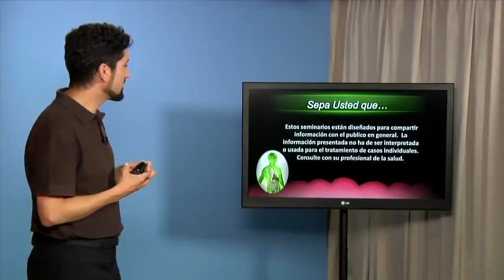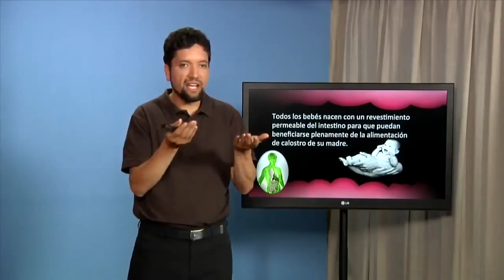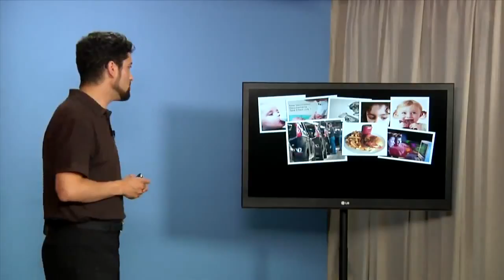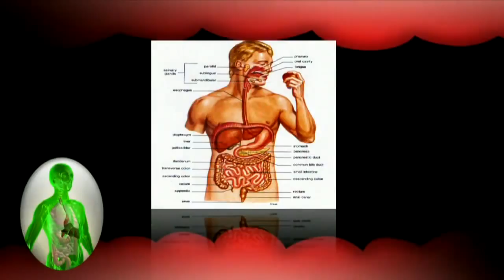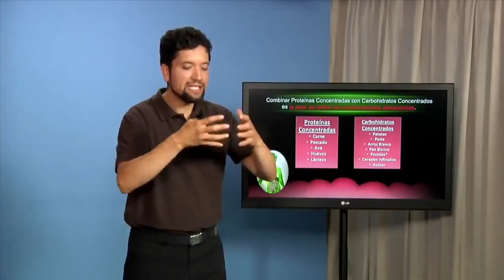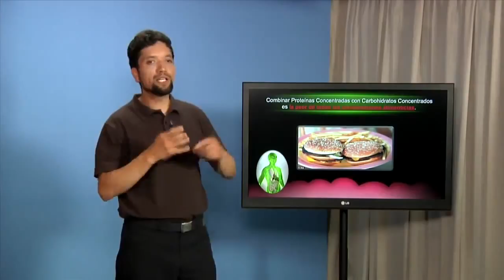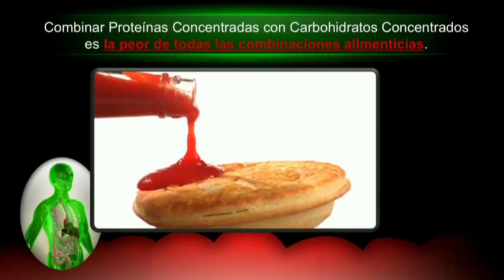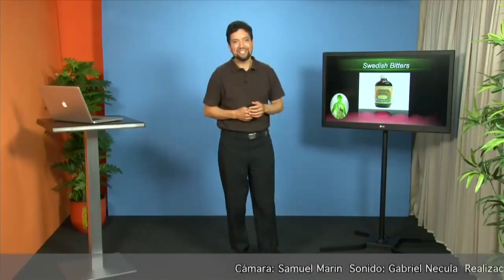04 07 La Digestion Combinaciones De Pobreza Oscar Sande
▬▬▬▬▬▬▬▬▬▬▬▬▬▬▬ஜ۩۞۩ஜ▬▬▬▬▬▬▬▬▬▬▬▬▬▬▬▬

⚡ ESTRENO DE EL CONFLICTO DE LOS SIGLOS CON IMAGENES ILUSTRATIVAS 🌀

Descarga cualquier material gratuitamente

◥◣◥◣◥◣ ESCRIBENOS A NUESTRO CORRREO ◥◣◥◣◥◣

●▬▬▬▬๑۩۩๑▬▬▬▬▬●

Oscar Sande nos explica como un buen proceso
digestivo coopera con nuestra salud.

Nos habla de alimentación, de ejercicio, de los enemigos de la digestión, de las dolencias intestinales, y de muchos temas más.
Este es uno de los seminarios más completos en esta área y será de gran ayuda para muchos.